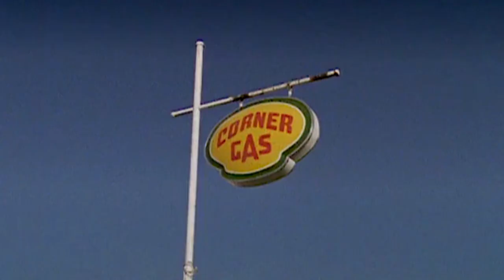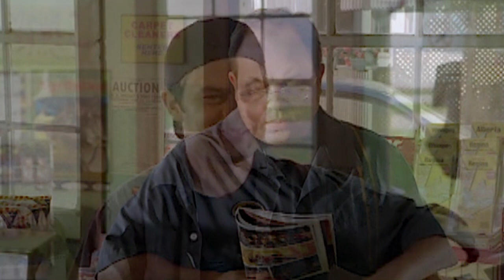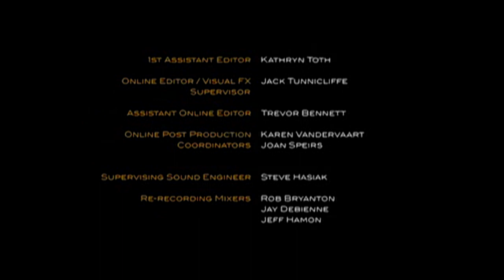Corner Gas S03E01 Dress For Success